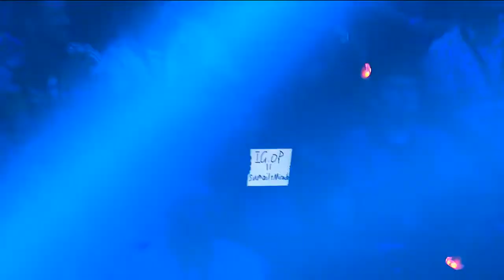The International 2017 Opening Ceremony TI7 Aug 7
The International 2017 also know as Ti is the third Major of the 2017 season and the seventh annual edition of The International. The tournament will be hosted in Seattle for the sixth consecutive year. The Main Event is held for the fourth consecutive time at Key Arena, a multi-purpose arena in Seattle Center with a total seating capacity of over 17,000.